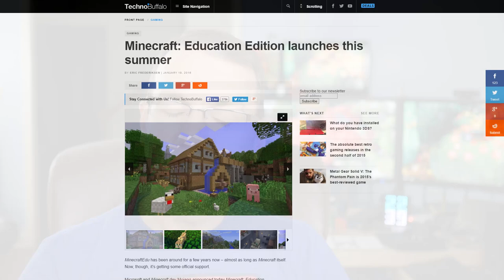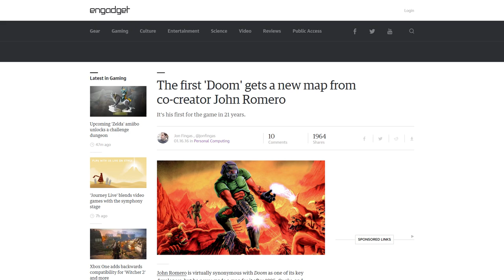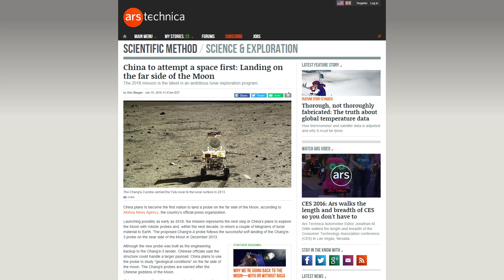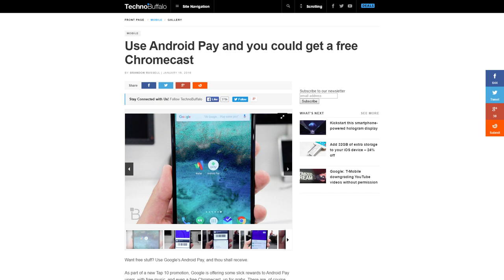New Pee-Wee Movie!! Tardigrade Zombies? Microsoft Hololens Updates, 9th Planet Found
Audible Trial

The first 'Doom' gets a new map from co-creator John Romero

Shooting an Entire Film With Just a Prius Backup Camera Is a Terrible Idea

Pee-wee's Big Holiday is coming to Netflix on March 18th

Astronomers may have found the Solar System's 9th planet

NASA shares incredible photo of first flower grown in space

China to attempt a space first: Landing on the far side of the Moon

Frozen Tardigrade Brought Back to Life After 30 Years

Amazon Prime Air: Drones to carry 5lb packages over 10 miles in 30 minutes

HoloLens’ field of view is like standing 2 feet away from a 15″ monitor, says Microsoft

Microsoft wants to project a life-sized person in a room to chat with you

Use Android Pay and you could get a free Chromecast

This $25 cardboard standing desk promotes health, won’t make your wallet cry

Amazon Gear List

My Video Gear